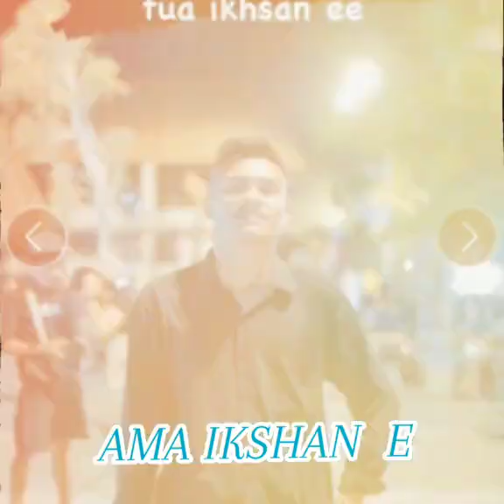Ama Ikhsan e. Lagu untuk mengenang Muhammad Ikhsan Eke. Tragedi 20 September 2024